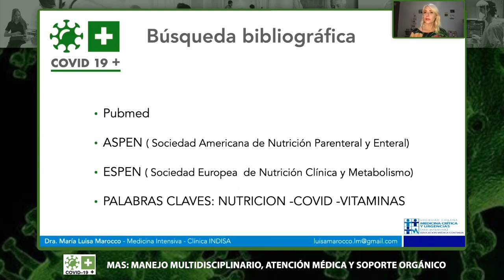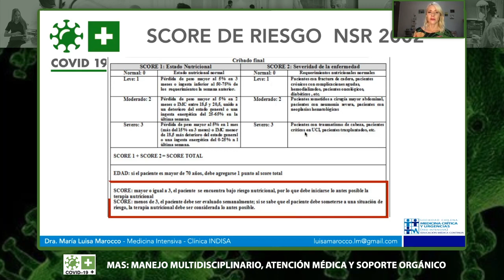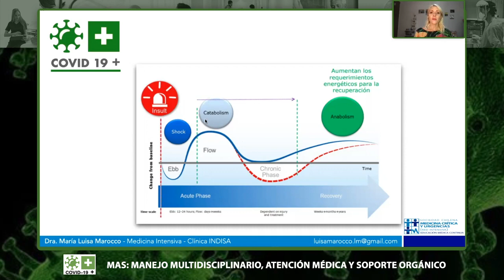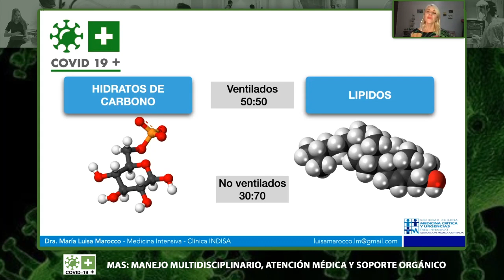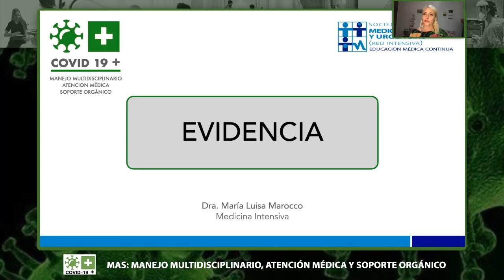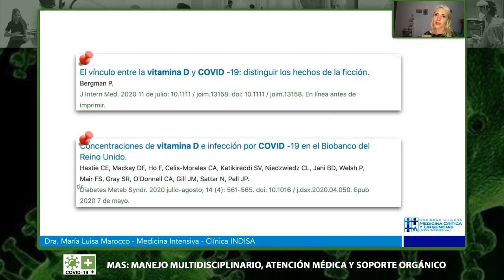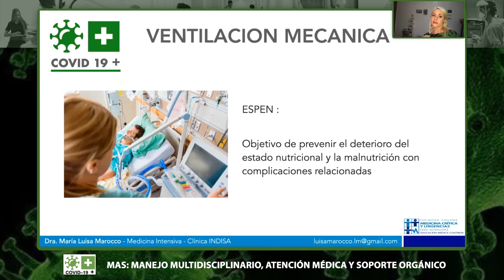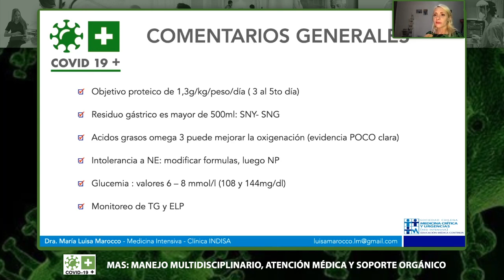NUTRICIÓN EN COVID 19